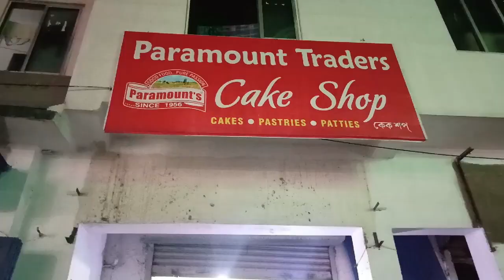Surprise For Edward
Hello Jee Assalam-O-Alaikum, My Name Is FARHAN ANWAR, This Is A Surprise Travel Vlog, In This Video Me And My Friends (ANAS, SADIQUE, TAHIR) Travel From Bhagalpur To West Bengal Only To Give A Surprise Birthday Party (Kutai) To Edward. And Yes This Video Is Entirely Made On A Mid Range Android Phone Camera And Edited on Filmora Because Equipment Doesn't Matter &  I Made This Vlog Two Years Ago On 29th Of November 2019.

You Can Checkout My INSTAGRAM For Amazing Street PHOTOGRAPHY Stuff.

You Can Also Checkout My SOUNDCLOUD & SPOTIFY For Amazing MUSIC Stuff.

Gear :
Just A Regular, Everyday, Normal Mo bile Bhai Mobile..

Editing Software :
Filmora (Vo Bhi Chalana Nahi Aata Tha)